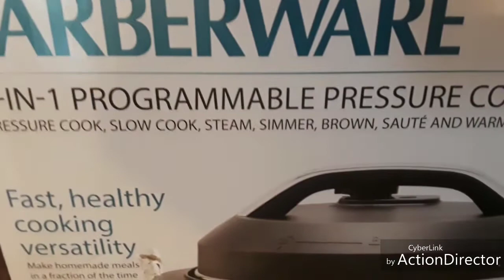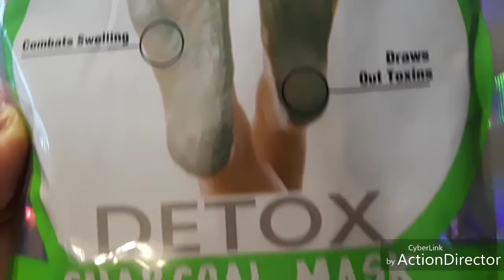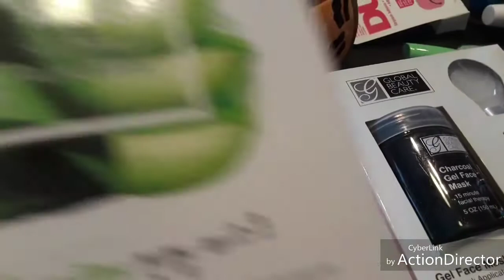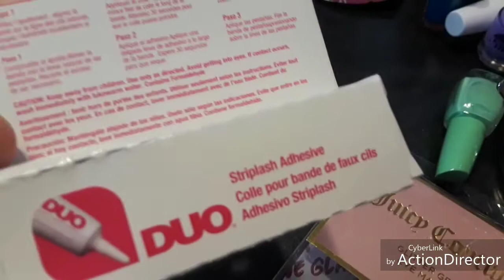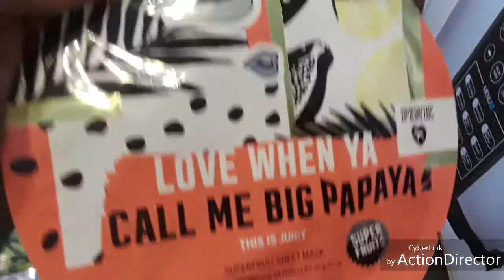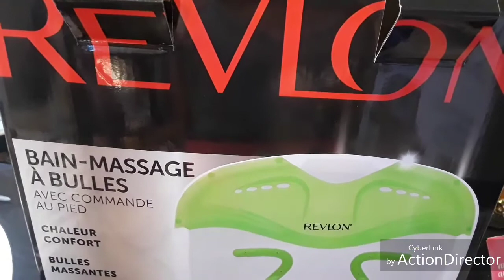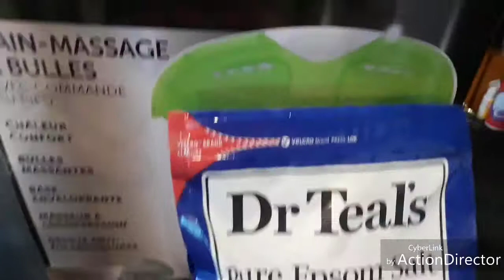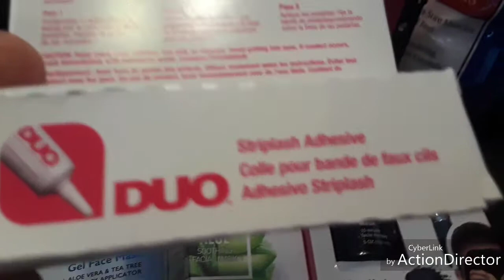DE TODO UN POCO....CON ROSA HEGUY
Amigas y amigos gracias x su apoyo x su cariño.recuerden siempre sonreir y ser feliz con todo lo q tienen...de eso se trata mi canal de motivarlos cada dia mas ...sean ustedes mismos y nunca pierdan la fe en Dios.besitos